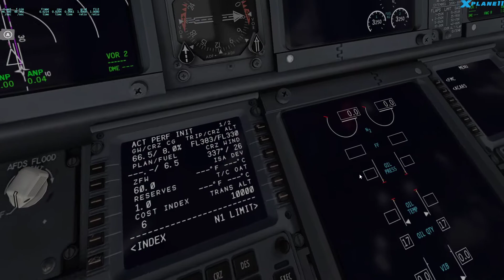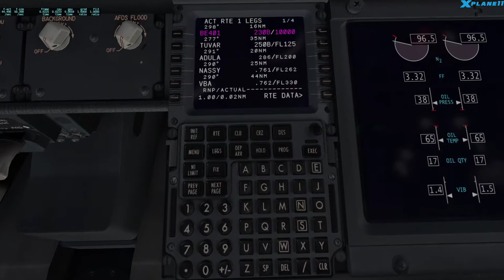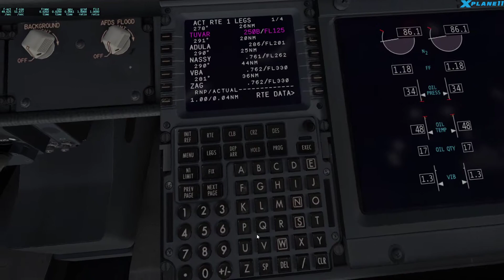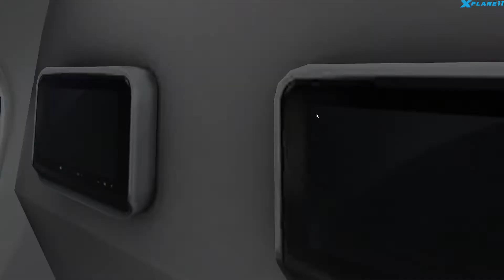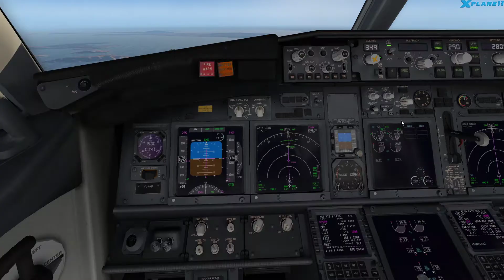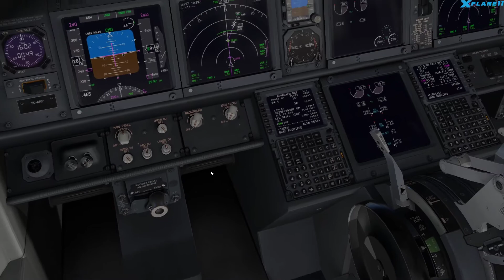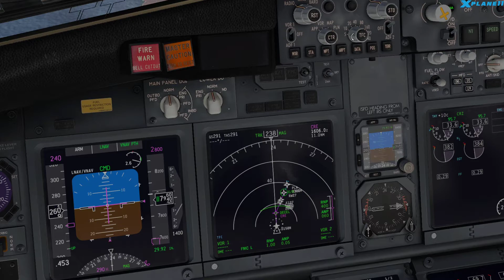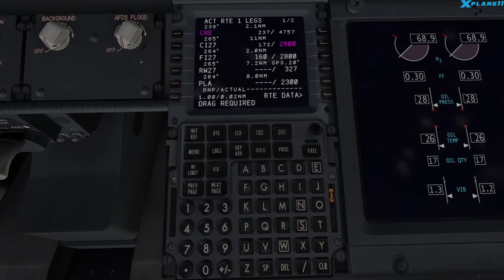✈ XPlane11 v.11.50 b3 Vulkan - ZIBO Boeing 737-800 v3.40 - (LYBE - LDPL) ✈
Just love X-Plane11 :)
No edit !! :)

ZIBO MOD Boeing 737-800
Toliss A319 v1.3.3 - BBS Sound v2
Ortho4XP